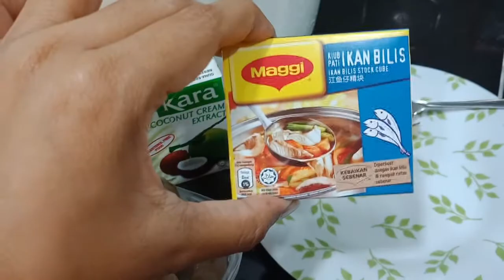Lemak Labu Pucuk Manis | Hakak pun manis...hehehe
Bahan-bahannya ialah:

Labu
Pucuk manis
Santan
Udang (optional)
Bawang merah
Bawang putih
Kiub pati ikan bilis
Lada merah (optional)
Garam
Gula

Enjoyyyyy!!!